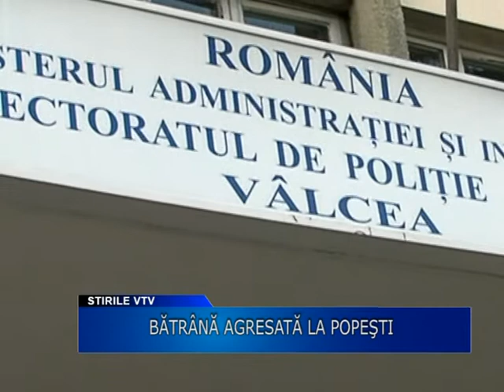Batrana agresata la Popesti